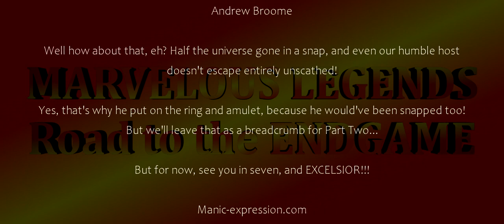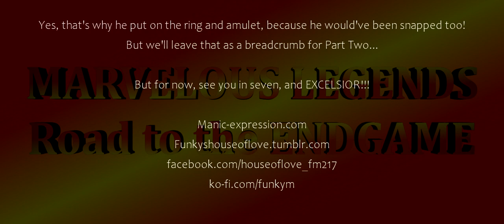House of Love Presents Marvel-ous Legends: Avengers - Infinity War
And there came a day when even the mightiest heroes of Earth, and the rag-tag assemblage that dared to assume the title of Guardians of the Galaxy, could not stand against the power of the Infinity Gems, or the one that sought to wield them.

But could the power of the gems extend even to our world? Specifically, one of our Seven Humble Hosts?

It's a Rip-roaring ride, and it doesn't stop here, as the next episode is all about the final finale of the Infinity Saga, ENDGAME!

But for now, we present the Sacred Texts.

BozRadio:Boz.radio